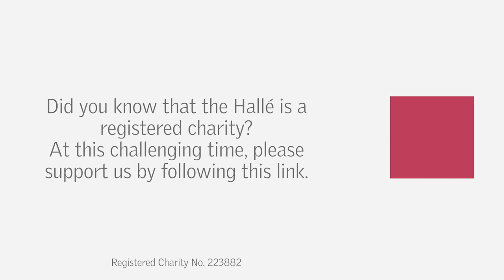The Halle - Sir Mark Elder on John Summers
The Bridgewater Hall Box Office - Following John Summers's retirement, Sir Mark Elder has recorded this message thanking John for all his hard work at the Hallé. -